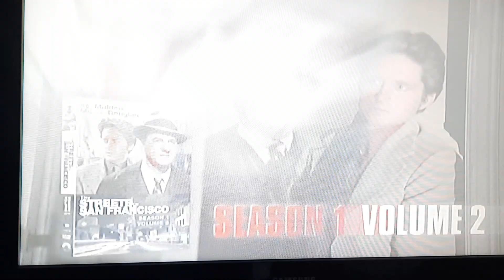More arresting on DVD - First Season's Second Volumes - CBS Preview